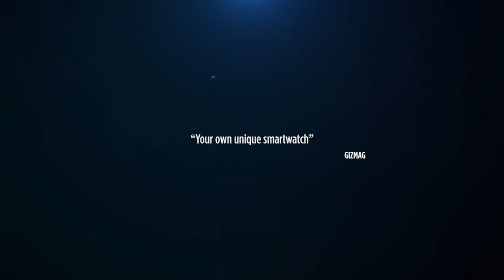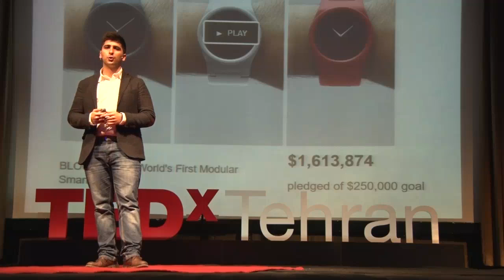What if Technology Could be Personalized for You? | Alireza Tahmasebzadeh | TEDxTehran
Alireza Tahmasebzadeh shares with us how he came up with the idea of building fully customizable modular smart watches. He then argues how creative design will cause mass produced gadgets to customize for each individual.

Alireza Tahmaseb is founder and CEO of Blocks Wearables, a fully customizable modular smartwatch. London-based technology start-up behind the world's first  Blocks has been featured in world class media including BBC, CNBC, Guardian, Forbes, and The Telegraph. Blocks has been awarded the most disruptive start-up by the British Royal Family, has won People's choice award at Intel's Make it Wearable Challenge, and was finalist of Mayor of London's Low Carbon Competition. Blocks Smartwatch has been voted by public as one of the game-changers of wearable technology for 2015 and has won the famous Red Dot award for best design concept in 2015. Before Blocks, Alireza was a researcher in Human-Computer Interaction. Alireza has published various scientific papers, one book, and holds a number of patents and has won medals in national and international Olympiads. He studied Biomedical Engineering in Imperial College London.